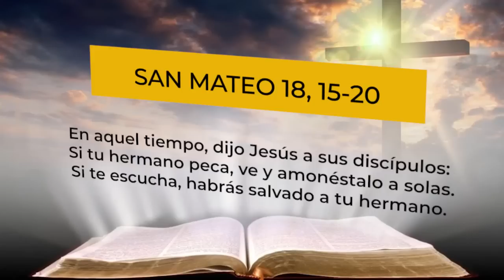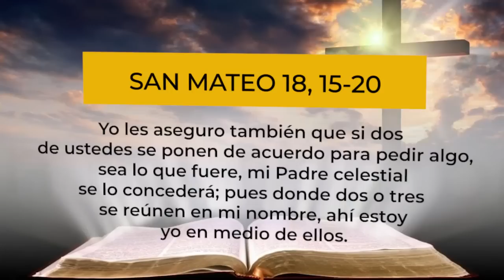AYÚDENSE MUTUAMENTE | Evangelio Aplicado (SAN MATEO 18, 15-20) - SALVADOR GOMEZ